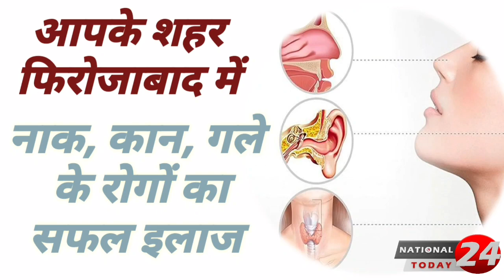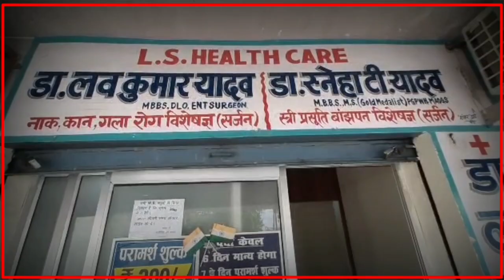फर्रुखाबाद में अनियंत्रित ट्रक पलटा, ट्रक राजिस्थान कंपनी कजरिया का लाद कर जा रहा था माल